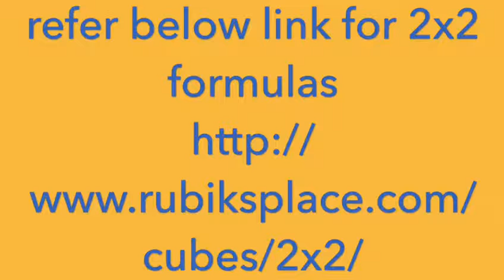2x2 rubik's cube solver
2x2 rubik's cube solver